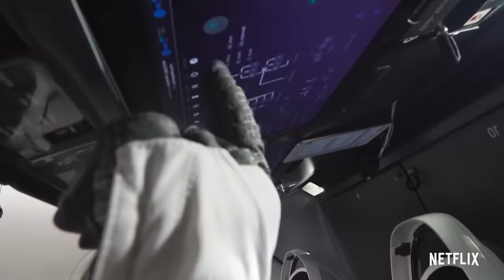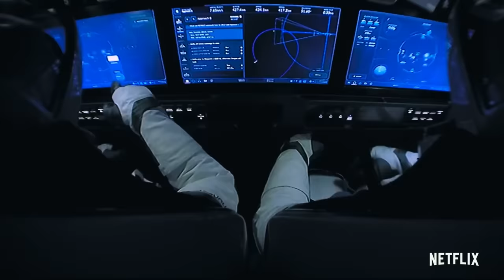Return to Space | Official Trailer | Netflix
Offering rare inside access to NASA and SpaceX, this is the thrilling story of the nearly 20 year journey to send American astronauts back to space aboard U.S. rockets, from Oscar-winning filmmakers Chai Vasarhelyi and Jimmy Chin (Free Solo, The Rescue).

Elon Musk and SpaceX engineers embark on a historic mission to return NASA astronauts to the International Space Station and revolutionize space travel.